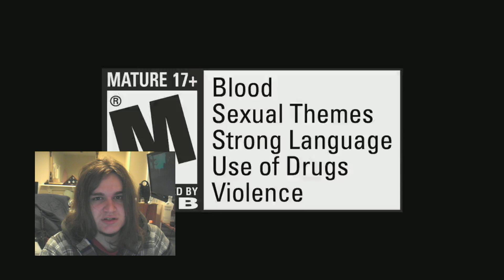Metro 2033 Giveaway!